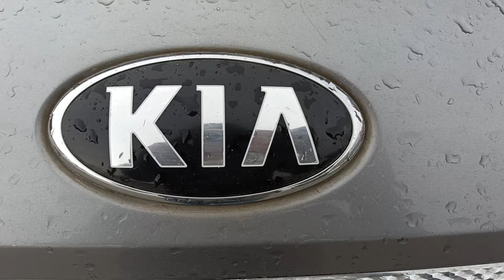रू 90,000 हजार देकर ले जाए सस्ता सेकंड हैंड कार 🚗 | real value kokar ranchi | finance available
Highlights)

Description

We Provide Car Mechanic 24X/

HỜ 1O13741

EXPERT MECHANICo{

24X7 Available

Mechanic Arrive Within 30 minOverall Ranchi

AShowroom Address:- Poddar Motor, Real valuekokar Ranchi Jharkhand

CMobile no - 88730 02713, 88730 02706

vikrant kr. is authorised employee of Real valuekokar Ranchi

Our Customer base in all over jharkhand likeDaltonganj, Gumla, Khunti, Koderma, Hazaribagh,Ramgarh, Chatra, Latehar, Jamshedpur and alsoRanchi.

Why are you waiting???

secondhand bikedhanbad
secondhandR1 5ranchi
bike second hand bike jharkhand
old second hand bike
second hand bike sel
Sumit vlogs
Monti vlogs
pahadiwalavlogs
chicken recipe
trandingvideo chicken recipe
vlogs chicken 🍗
chicken
chikenkise baney
chiken Ghar me kise test baney
vijayriya chicken
chiken tika
gharrelo chicken recipe
chicken Kari
chicken recipe
hotel jisa chicken kise baney
hotal me chicken kise bantey hai
chiken testy kise baney
chiken me kya kya Daley
murga chicken kise baney
dehati chicken recipe
ghar me chicken recipe
vlogs video viral